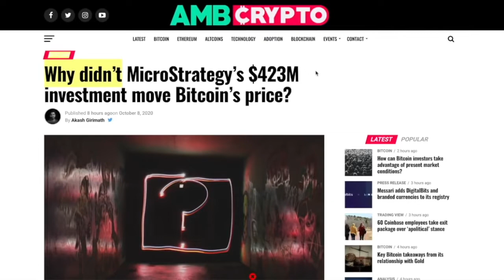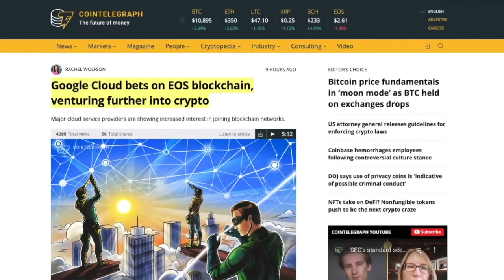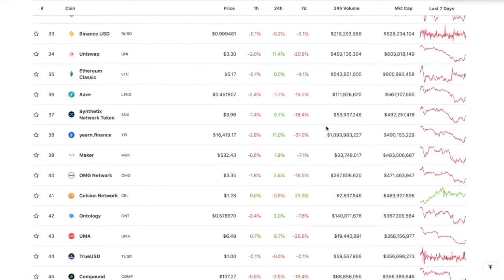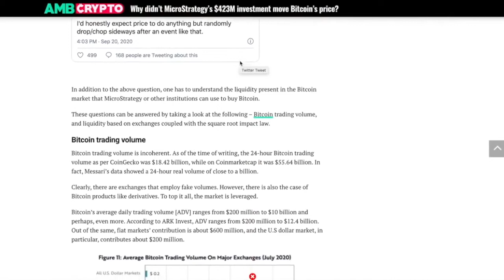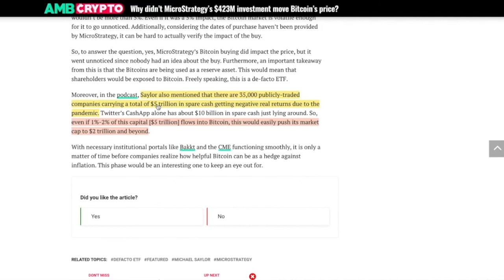Corporations are Sitting On 5 TRILLION Dollars That is ON FIRE. Bitcoin is the Answer. Here's WHY...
CRYPTO currency may be the thing that saves us all!

●▬▬▬▬▬▬▬▬▬▬▬CRYPTO ESSENTIALS▬▬▬▬▬▬▬▬▬▬▬▬▬▬▬▬▬●

●▬▬▬▬▬▬▬▬▬▬▬▬▬FOLLOW D.A.N.▬▬▬▬▬▬▬▬▬▬▬▬▬▬▬●

and/or...

●▬▬▬▬▬▬▬▬▬▬▬▬▬▬AUDIO TRACKS▬▬▬▬▬▬▬▬▬▬▬▬▬▬●

●▬▬▬▬▬▬▬▬▬▬▬▬▬▬VIDEO TOOLS▬▬▬▬▬▬▬▬▬▬▬▬▬▬●

●▬▬▬▬▬▬▬▬▬▬▬▬▬EXIT STRATEGIES▬▬▬▬▬▬▬▬▬▬▬▬▬▬▬●

●▬▬▬▬▬▬▬▬▬▬▬▬RECOMMENDATIONS▬▬▬▬▬▬▬▬▬▬▬▬▬▬▬▬●